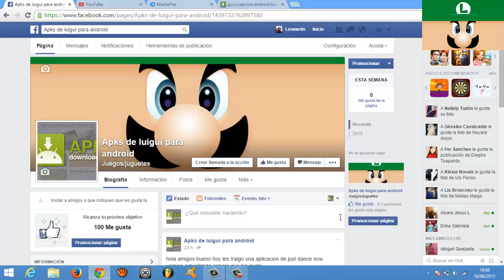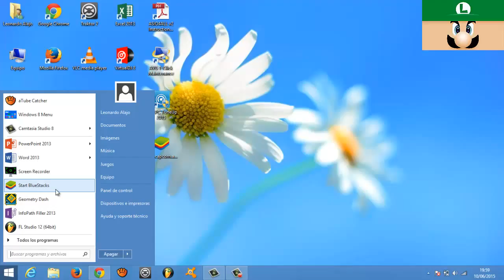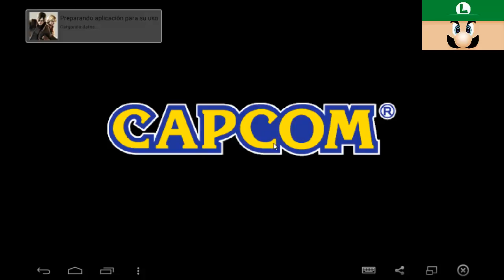como descargar resident evil para android por (MEDIAFIRE)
bueno aqui les dejo los link
link de mi pagina para que se descargen el juego